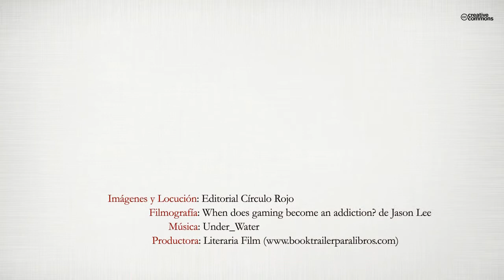En el juego (Booktrailer) - Editorial Círculo Rojo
Internet es una fuente inagotable de consulta, de entretenimiento, y
de comunicación, y una herramienta básica e indispensable en el
mundo actual en el que vivimos. Posiblemente sea el invento más
importante del siglo XX. Pero como todo buen invento tiene su lado
negativo: malware, crackers… Ésta es la historia de ficción de dos
primos, Andrés y Ale, que disfrutaban tranquilamente de un divertido
paseo por la red hasta que la aparición en la pantalla de un software
malicioso, les transportó hasta un mundo del que para poder
salir se verán obligados a jugar… y a ganar.